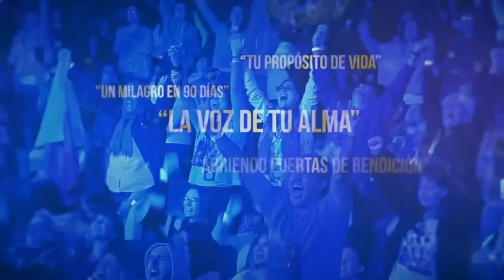Esta Palabra PRODUCE MILAGROS es la MÁS PODEROSA que EXISTE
TE AMO.

LAIN.